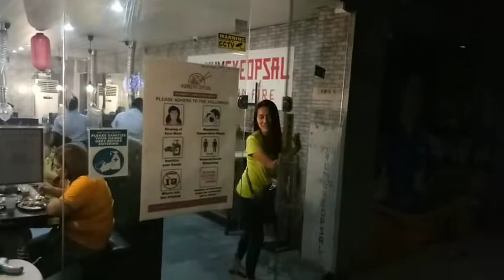SWAK SA BUDGET SAMGYUSAL w/ CHICKEN WINGS pa || Pang Barkada Meal!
EAT ALL YOU CAN SAMGYEOPSAL!!

275 pesos only per head!
- unlimited pork belly
- unlimited chicken fillet
- unlimited chicken wings
- unlimited side dish
- unlimited RICE
- unlimited ICE tea

375 pesos for their BEEF Unlimited

50 pesos per head for additional cheese

Loc: INFRONT  SM BALIWAG ( 3RD FLOOR
 VIOLAGO BUILDING